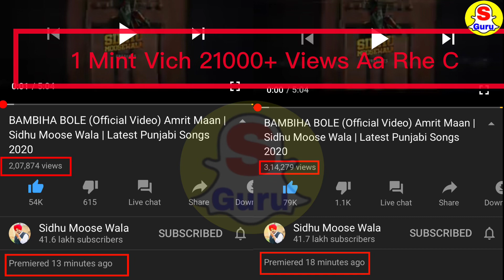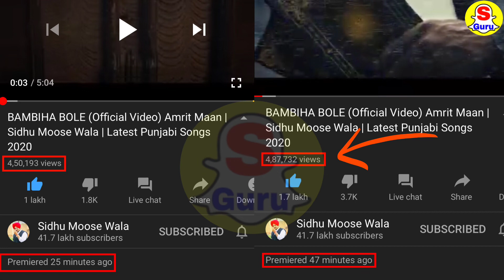Bambiha Bole Reaction | Sidhu Moose Wala | Amrit Maan | Bambiha Bole Song Review